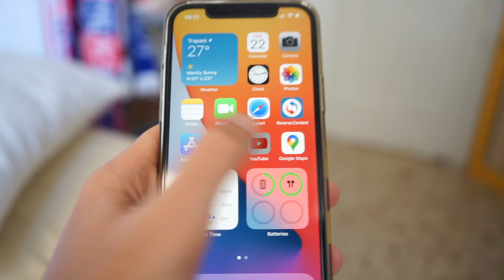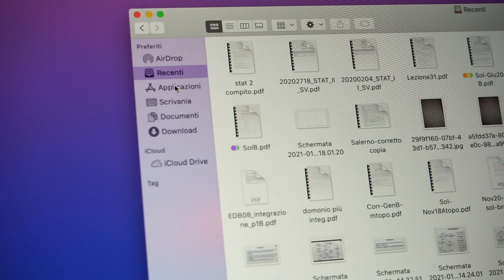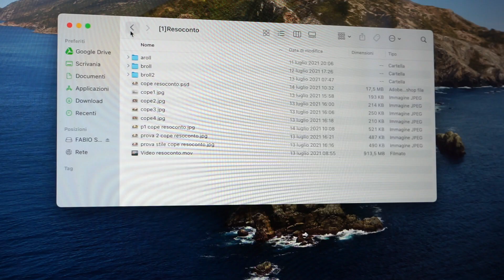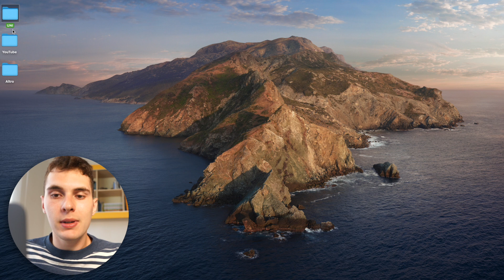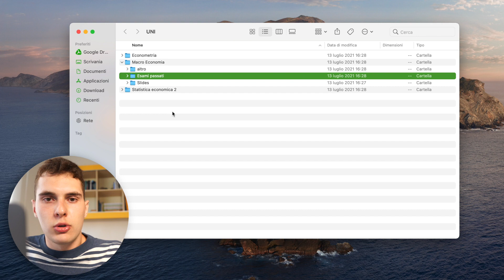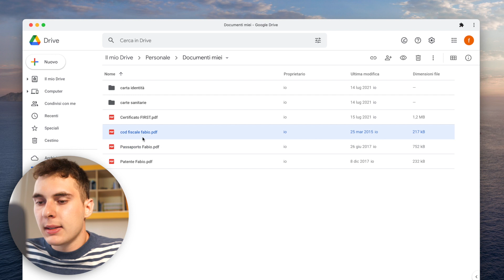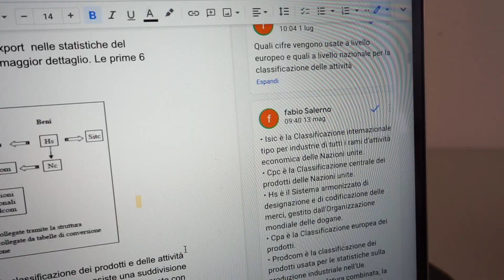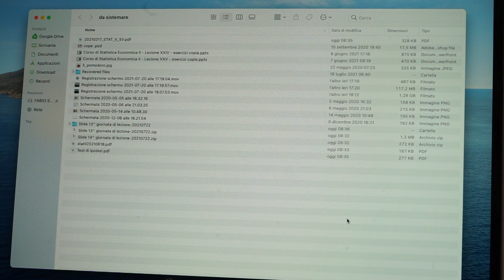Ho eliminato l'80% dei miei file (Minimalismo Digitale)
In questo mondo super digitale, mi sono chiesto: faccio un uso consapevole della tecnologia?
da questa domanda poi ho scoperto la filosofia del minimalismo digitale, e da questo ho deciso di attuare dei cambiamenti nella mia vita digitale, prima tappa riorganizzare i file del MacBook

𝘁𝗶𝗺𝗲 𝘁𝗮𝗯𝗹𝗲
0:00 Racconto imbarazzante
0:47 Cos'è il minimalismo digitale
2:00 (Fase1) Riorganizzare il PC
3:42 Come organizzo i file che possiedo
4:20 Come organizzo i file nel MacBook
6:33 Come organizzo i file per l'università
8:51 Come e perché uso Google Drive
11:50 Criterio che uso per cancellare i file
14:42 Approfondiremo la digitalizzazione